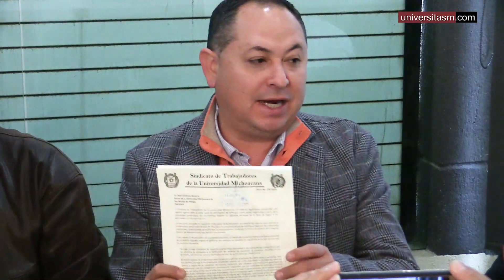Acepta el STUMICH aprobar la Propuesta Final de Jubilaciones y Pensiones en la UMSNH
El Sindicato de Trabajadores de la Universidad Michoacana, por decisión de sus bases ha determinado aprobar la Propuesta Final de Jubilaciones y Pensiones en la Universidad Michoacana, su secretario general, Lic. Armando Rangel Díaz, acompañado del Comité Ejecutivo Estatal del STUMICH ofrecieron rueda de prensa a los medios de comunicación en donde detallan las razones para aprobar el documento entregado por autoridades universitarias.